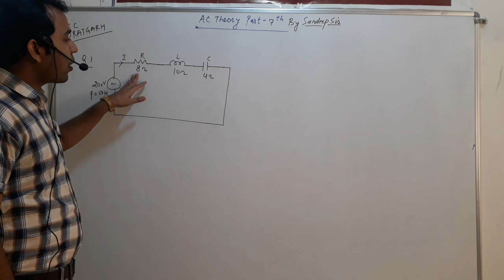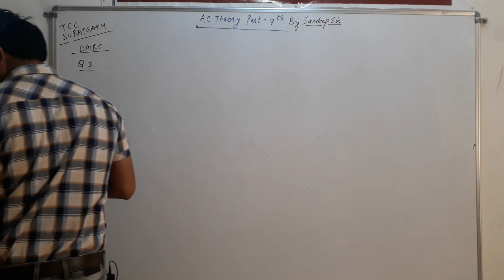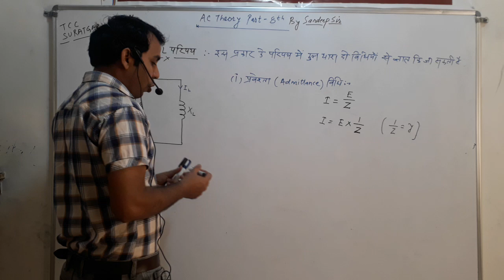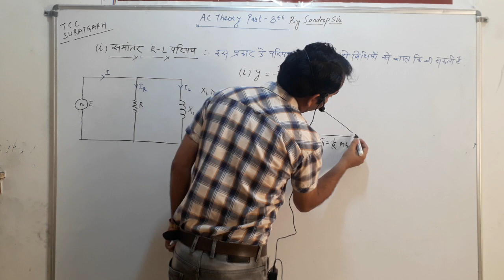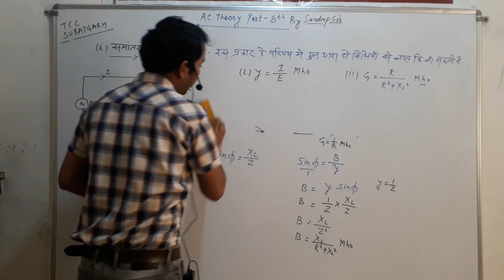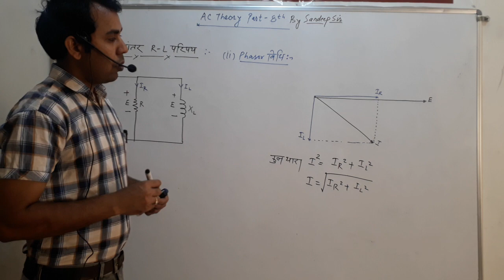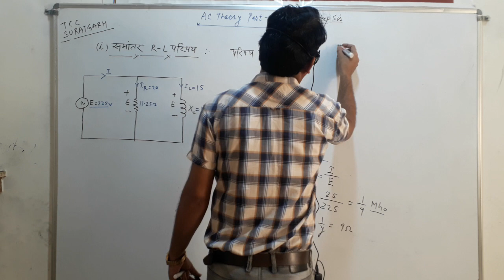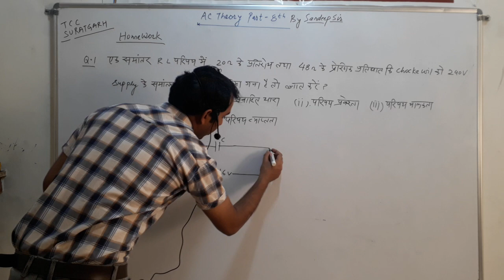AC Theory Part -8 by Sandeep Sir